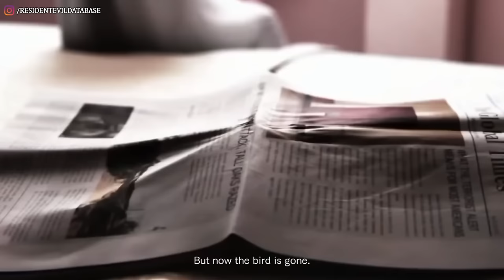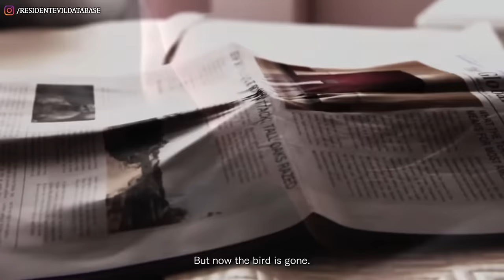BIOgrafia Completa | Quem é ALEX WESKER em RESIDENT EVIL? [REsumão DATABASE]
Se você sempre quis um resumão da história e biografia da personagem Alex Wesker de Resident Evil, os seus problemas acabaram! Confira nosso vídeo e conheça o perfil completo da vilã!
*Aviso: Este conteúdo contém muitos SPOILERS!*